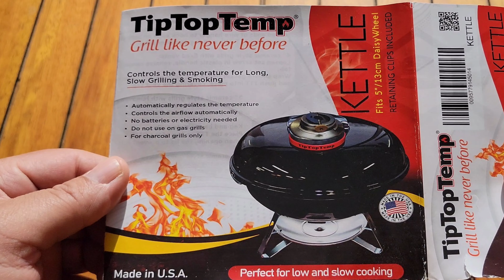New Version Tip Top Temp/1st look/ What's inside the box/ What's the difference/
Just wanted to show you guys what you're getting when you order the new TipTopTemp T3.